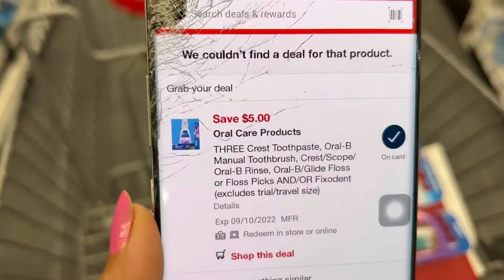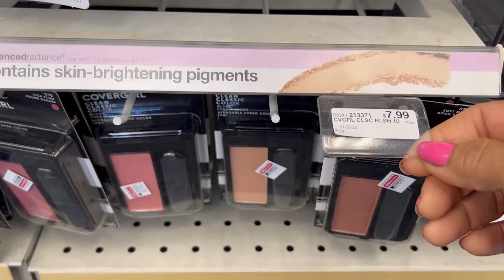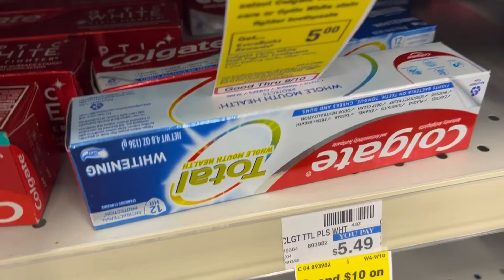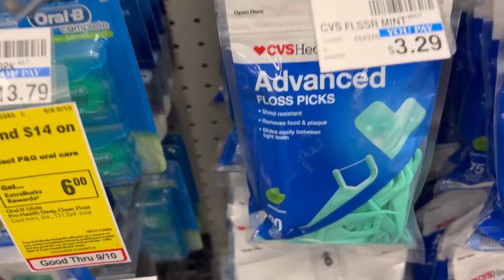CVS ya k nos Dan buenos cupones ay k llevárselas 09/04 al 09/10/22